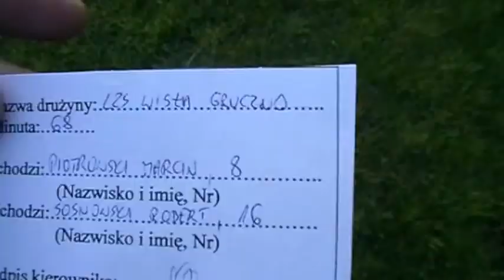Wisła Gruczno - Tarpan Mrocza 2010-09-22